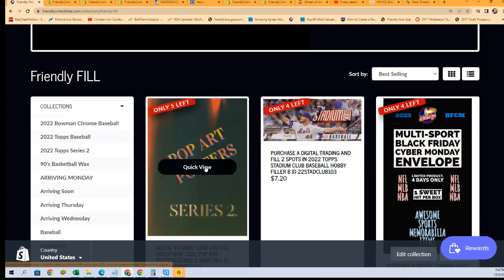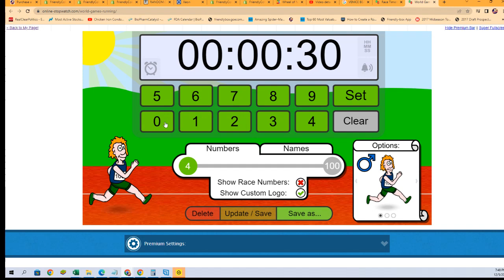2021 Panini Prizm Football Mega Box FILL A 21PRIZMFBMEGA101